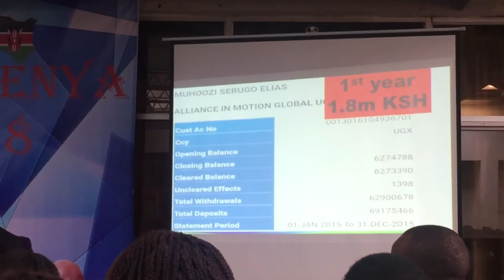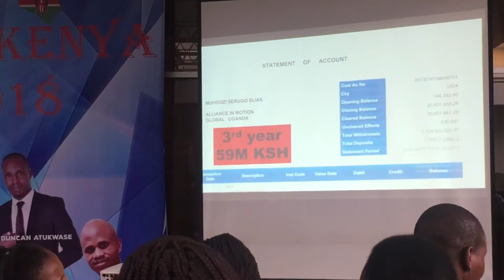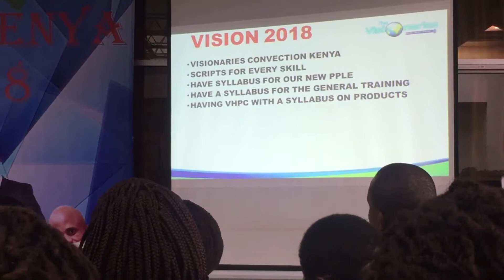Alliance in motion Top Earner East Africa Sir Elias Muhozi.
Aim Global  Top Earner , 1st Year making Ksh 1.8M , 2nd year Ksh 30M & 3rd Year Ksh 59M .  Aim global pays Good people .